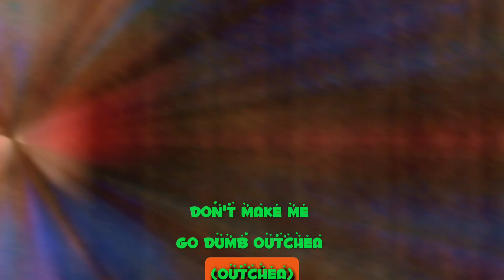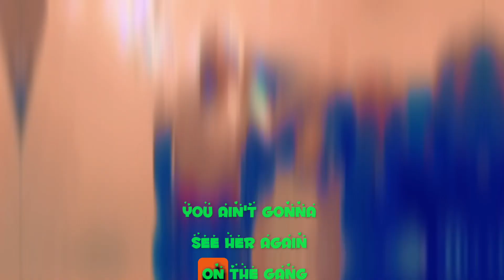INFATUATED OFFICIAL MUSIC VIDEO -DONCITYCLOPPO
In this vibrant melodic vibe Doncitycloppo takes the audience  through a day in the life of his flashy lifestyle . sit back and enjoy this vibe provided  by Doncityrecords